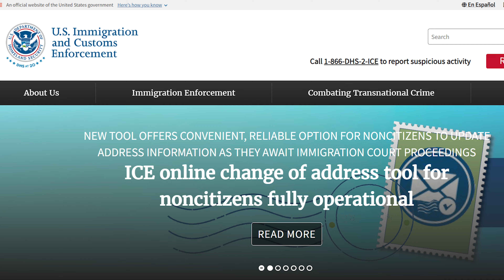You will lose OPT if you do this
Best Study Abroad Non-Collateral loans with low and fixed interest rates - MPower (I highly recommend)

You will lose OPT if you do this l Avoid losing opt

You will lose OPT if you make this one major immigration mistake! This video is essential for international students looking to understand how to keep their OPT status safe while navigating internships and work opportunities during their Master’s studies. Learn about CPT, full-time and part-time internships, and how each can impact your ability to work in the U.S. after graduation. We’ll cover step-by-step advice on how to protect your OPT, including working with DSOs, understanding the 365-day rule, and planning ahead for your F1 visa status. Whether you’re considering a full-time internship or just want to maximize your U.S. career options, this video provides all the insights you need to make smart decisions and stay compliant with immigration regulations.

0:00-Introduction.
0:44- Three reasons why you should do it.
2:00- Do people get one year internship?
3:18- CPT means
4:40- Part time CPT.
5:11- Immigration consequences
6:07- OPT means
6:53- My Experience.

ms in usa,yudi j,yudi j ms in usa,study in usa,study abroad,what to do if opt is expiring,what to do if h1b is denied,you will lose opt if you do this,opt,avoid losing OPT,immigration advice OPT,international students in USA,graduate internship OPT,secure OPT status,avoid losing opt,how to get an internship,how to get internship,f1 visa,opt requirements usa,opt internship advice,opt guidelines,you will lose opt,can i opt out of social security